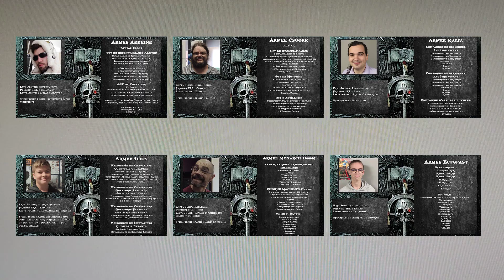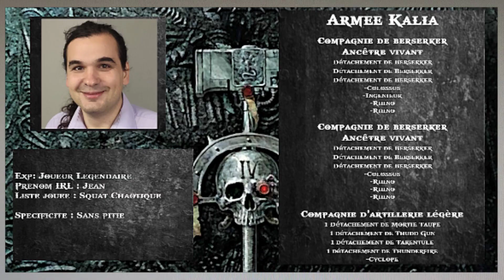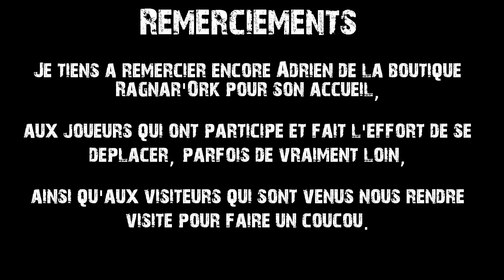[NetEpic Palladium] Tanatore vous raconte : la Faille Warp Ariègeoise 2021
le 10 et 11 juillet 2021 a eu lieu la première édition de la Faille Warp Ariègeoise (FWA), tournoi NetEpic en 4000 points.

6 participants :
Arkeine jouant les Eldars Alaitoc
Ilios les chevaliers Impériaux
Csuork les Eldars
Kalia des Squats
Ectofast une flotte ruche Tyranide.

1ère partie :
Arkeine (eldar Alaitoc) EGALITE Monarch Doom (Khorne)
Ilios (Chevaliers Impériaux) DEFAITE contre Kalia (Squats)
Ectofast (Tyranides) DEFAITE contre Csuork (Eldars)

2eme partie :
Monarch Doom (Khorne) DEFAITE contre Kalia (Squats)
Ilios (Chevaliers Impériaux) DEFAITE contre Ectofast (Tyranides)
Csuork (Eldars) VICTOIRE contre Arkeine (eldar Alaitoc)

3ème partie :
Arkeine (eldar Alaitoc) EGALITE Ectofast (Tyranides)
Ilios (Chevaliers Impériaux) EGALITE Monarch Doom (Khorne)
Csuork (Eldars) VICTOIRE Kalia (Squats)